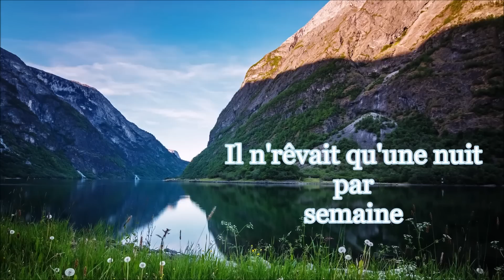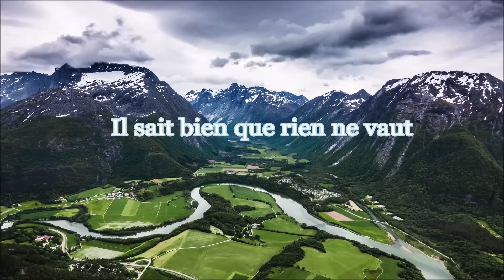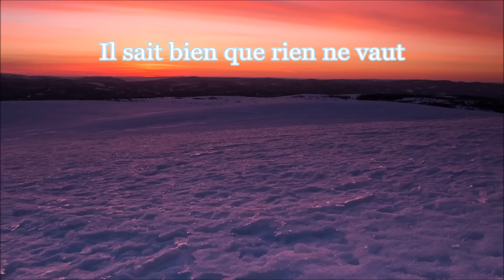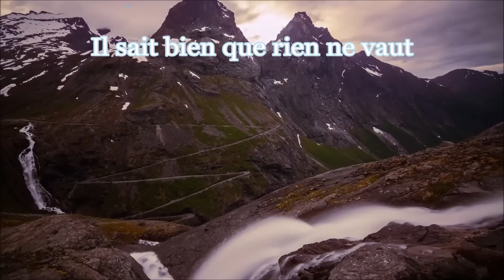Pierre-Jean Arsy - Oslo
Nouvelle Composition : Oslo, par Pierre-Jean Arsigny.

Un petit pouce bleu ou mieux un partage serait fort appréciable... Mes hommages. :-)